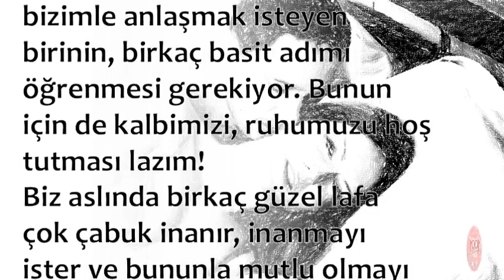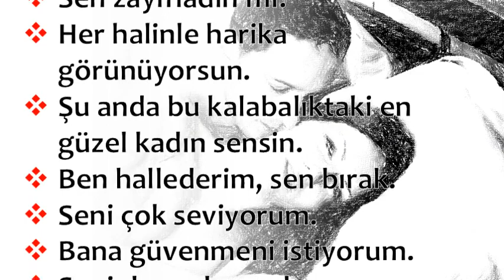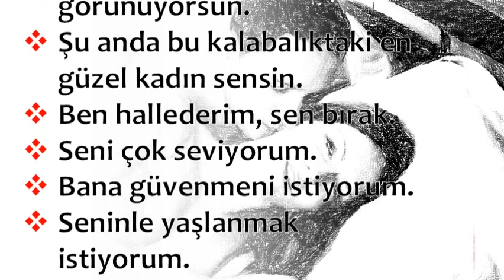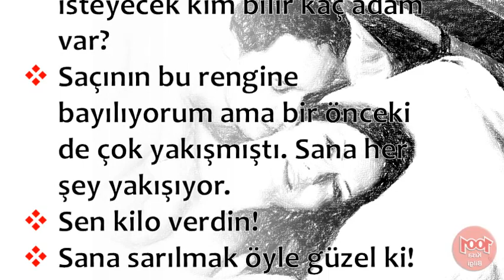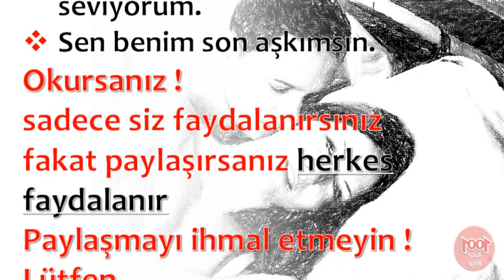Kadınların Erkeklerden Duymak İstediği Sözler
Kadınların Erkeklerden Duymak İstediği Sözler,kadınların duymak istediği iltifatlar sözlük,sevgilinin duymak istedigi sozler,kadınlar ne duymak ister,kadınların en çok sevdiği hitaplar,kadınların etkilendiği sözler,kadınların duymaktan hoşlandığı sözler,kadının değerini anlatan sözler,kadınların hoşuna giden sözler

💕 YAYIN İLKELERİMİZ;
    • 1001 Kısa Bilgi Kanalımızdaki ;Video içeriklerinde hiç kimseyi ırkı, cinsiyeti, yaşı, sağlığı, siyasi görüşleri, sosyal düzeyi, toplum görüşü, cinsel yönelimi ve dini inançları açısından aşağılamamaya; çocuklar, engelliler, azınlıklar gibi özen gösterilmeye ihtiyaç duyan gruplara bilinçli zarar vermemeye özen gösteririz.

1001 Kısa Bilgi Sayfamızda takipçilerimizin çeşitli konularda fikir sahibi olmalarını amaçlamaktayız. Gündelik hayatınızda veya iş hayatınızda sizlere kolaylıklar sağlayabileceğini düşündüğümüz paylaşımların yanı sıra Dünya’da neler olup bittiğini elimizden geldiği kadar göstermekteyiz.

💕 KAYNAKLAR;

☆Siteler
    • line.do
💕 YASAL UYARI;